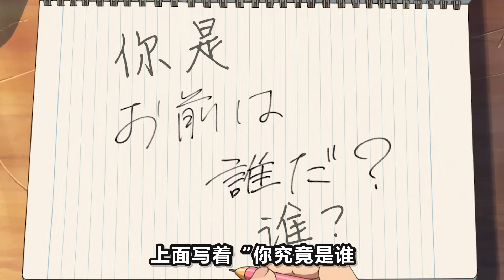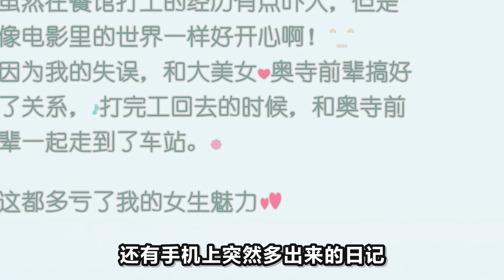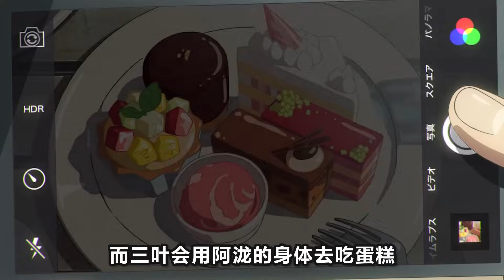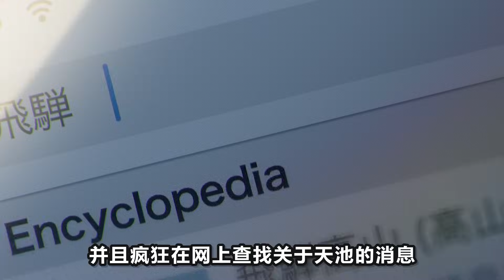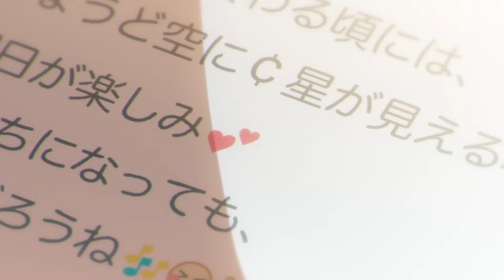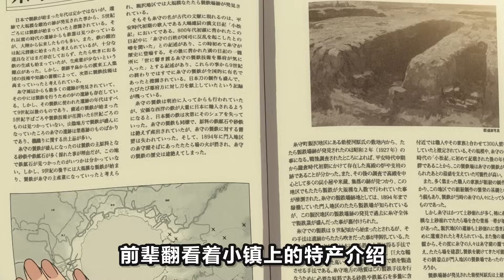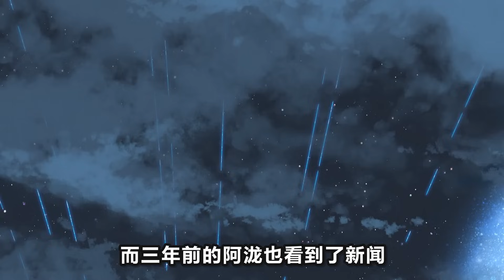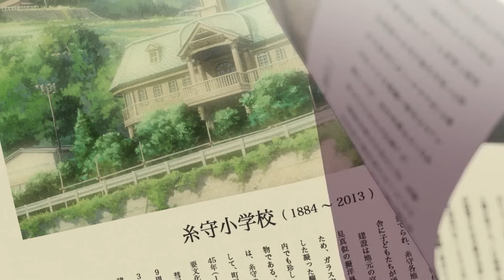鄉下巫女和都市帥哥交換身體！一邊反抗霸凌，一邊攻略女神？！成功避開必死結局？！一口氣看完《你的名字》合集！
可以，愛能穿越時空
這部感覺大夥兒都看過哈
上映的時候看還是單身，這麼多年過去了，還單著（落淚）